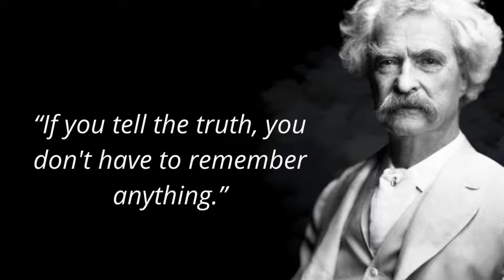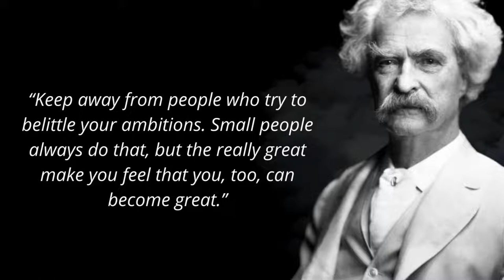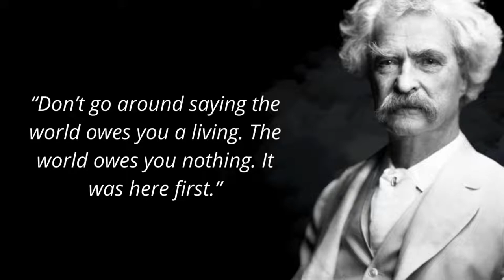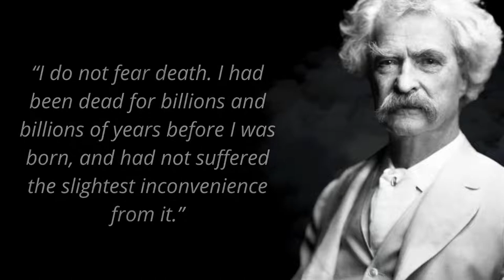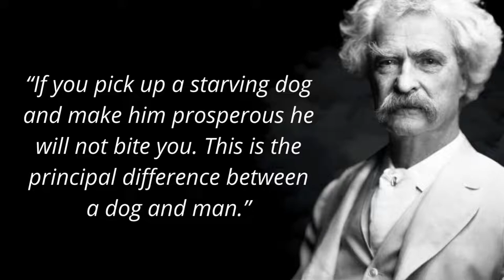Mark Twain quotes | Never tell the truth to people who are | Mark Twain motivational quotes